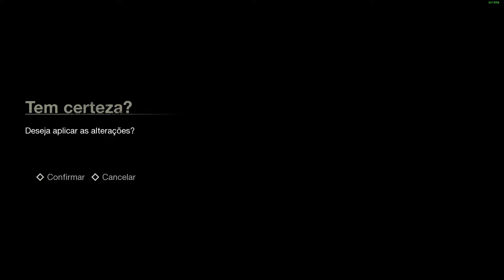Provocamos o Jason no meio da madrugada e ele não gostou | Friday The 13th The Game